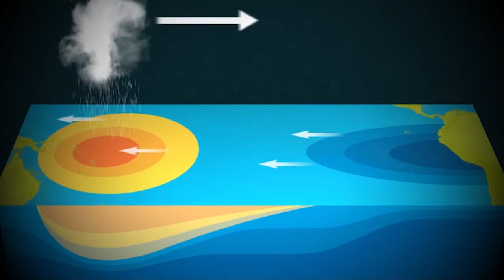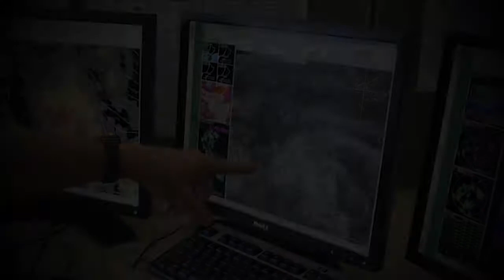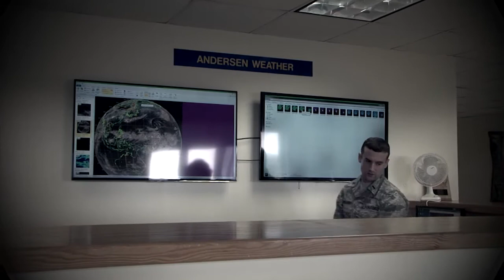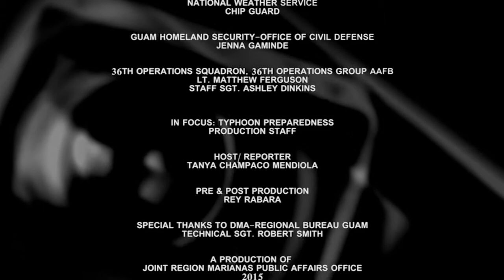In Focus: Typhoon Preparedness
For this segment of In Focus, we highlight the importance of typhoon preparedness.